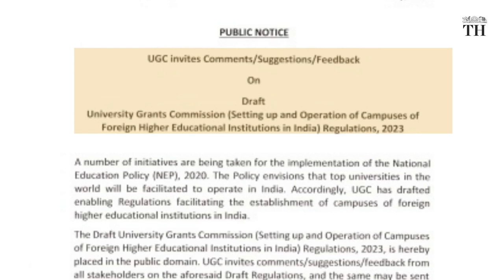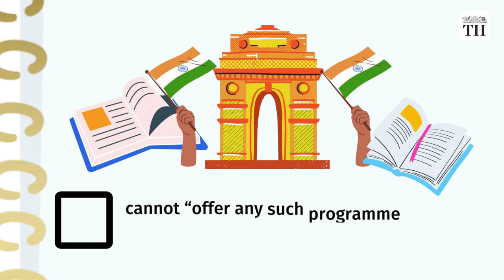A foreign university degree in India? It might be possible| The Hindu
Fancy getting a degree from Harvard, Cambridge or Oxford sitting right here in India? This could be a reality, soon

The University Grants Commission or the UGC, on January 5 announced the draft regulations for ‘setting up and operation of campuses of foreign higher educational institutions in India’ and invited feedback from stakeholders.

The proposal allows a foreign university among the top 500 global rankings, or a foreign educational institution of repute in its home jurisdiction, to apply to the UGC to set up a campus in India.

Production : Gayatri Menon
Report: Jagriti Chandra
Voiceover: Abhinaya Sriram